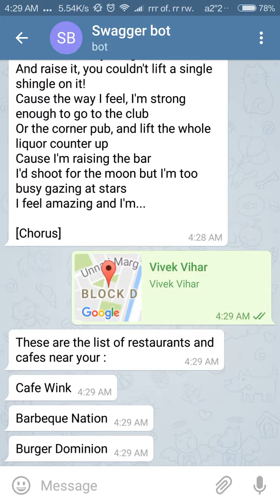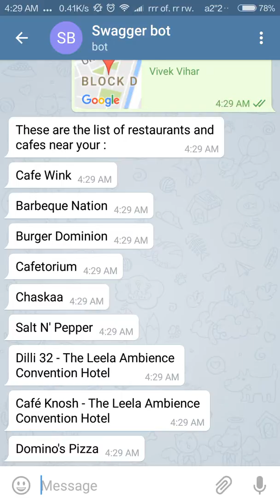SforSwaggerBot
This is a chat bot on Telegram which helps to:-
1.Get lyrics of songs
2.Get restaurants and cafes by sending your location
3.Knowing about the Menus of restaurants and cafes near you
4.Get Random Quotes
Developed By: Amanjeet Singh